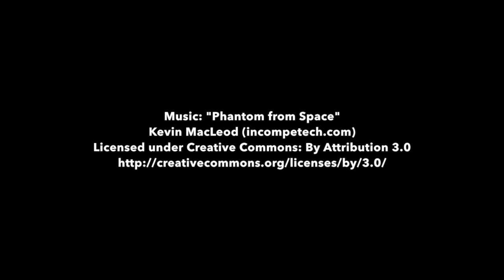Observation Point Trail – Vertigo Inducing – Zion National Park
This video features the scary parts of Observation Point Trail at Zion National Park, Utah. If you have a serious fear of heights, you might want to consider whether or not you could handle it. I think it's one of the best hikes in the park, but I wouldn't recommend it for young children or those in poor physical condition.